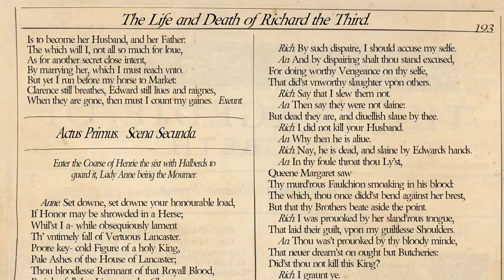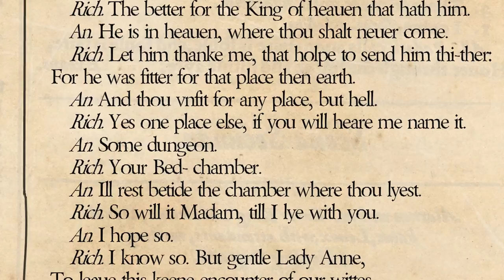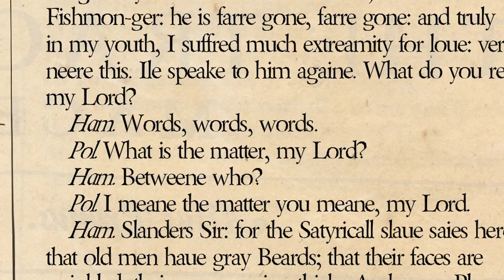This Week in Shakespeare: Winnie Lok | Sonnet 16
Episode 63
From hosting an 85 hour marathon reading of the entire Shakespearean canon, to cutting and pasting some of his most famous scenes, Facing Page Productions producer Winnie Lok focuses on making Shakespeare accessible to all.

Winnie reads Sonnet 16.